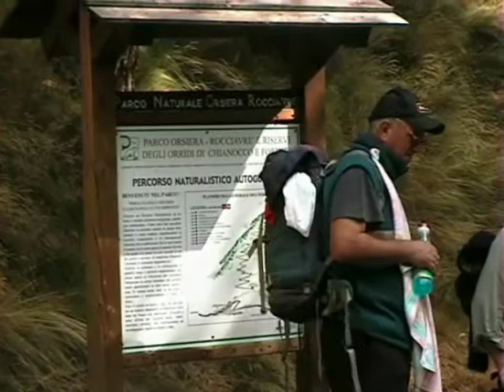2003 - Forte di Fenestrelle